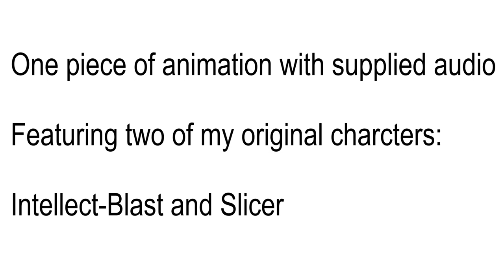Supplied Audio Animatic - Uni Project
In this video, you can see an animatic I made for a new university project. Using a random audio file and some ideas, we have to create an animation that is at least five seconds long, with the audio supplied to it.